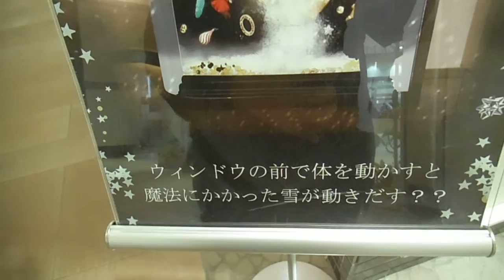DSCF6076ルミネ池袋20151221プロジェクションマッピングでは無くてインタラクティブ・スノードーム